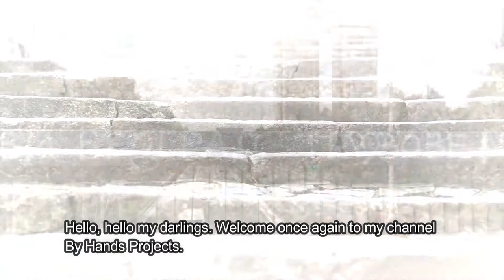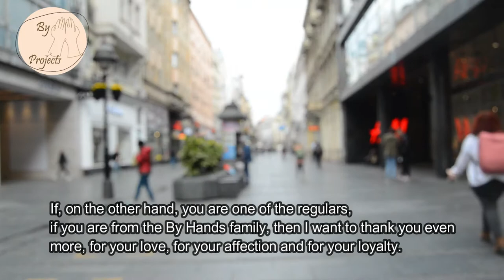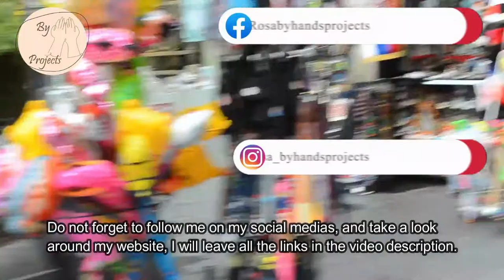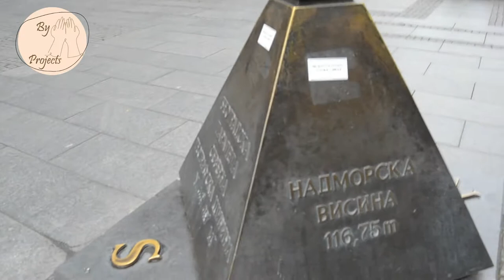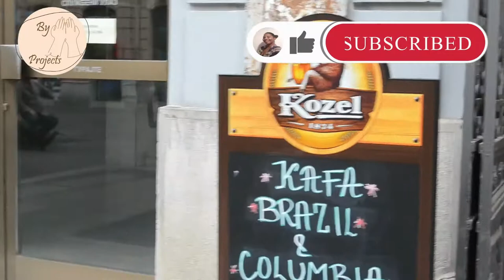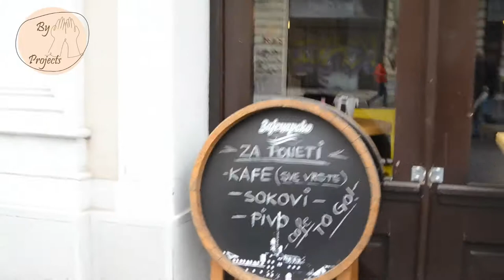Knez Mihailova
Knez Mihailova es la principal zona peatonal y comercial de Belgrado, y está protegida por ley como uno de los monumentos más antiguos y valiosos de la ciudad. El nombre de Mihailo Obrenović III, Príncipe de Serbia, presenta una serie de edificios y mansiones construidas a finales de la década de 1870.

Knez Mihailova is the main pedestrian and shopping zone in Belgrade, and is protected by law as one of the oldest and most valuable landmarks of the city. Named after Mihailo Obrenović III, Prince of Serbia, it features a number of buildings and mansions built during the late 1870s.